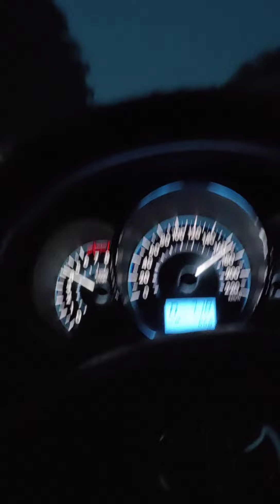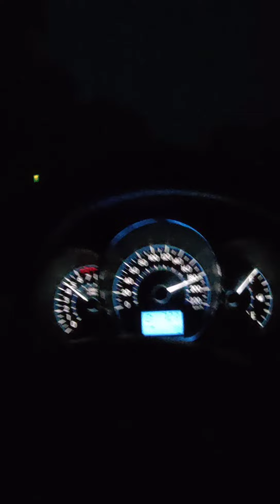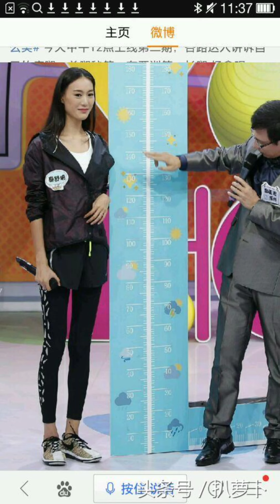Top speed Honda Civic 1.5 Turbo 2020 vs Toyota Vios 4 AT Third Batch (Battle Run)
Review the Top speed Toyota Vios 4 AT 2014

Top speed Honda Civic 1.8S vs Toyota Vios 4 AT Third Batch